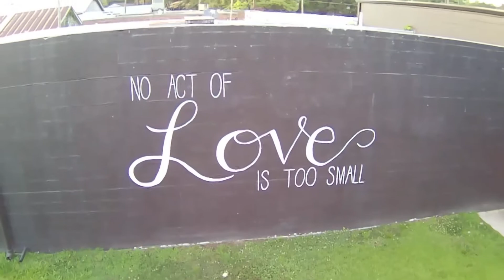New drone test